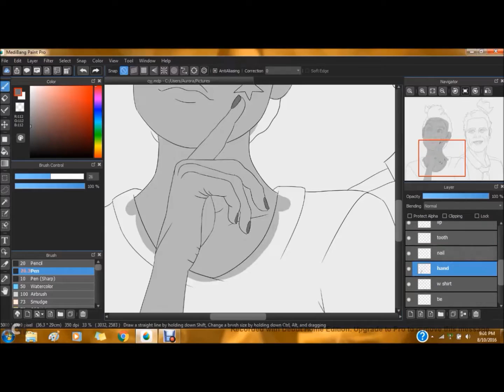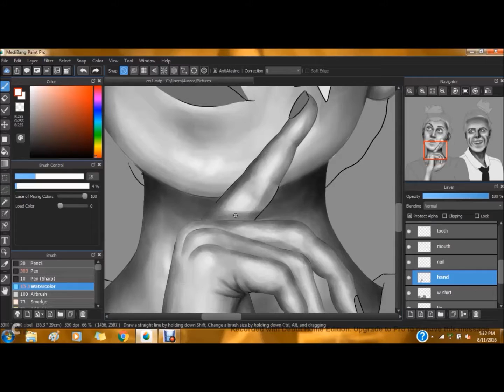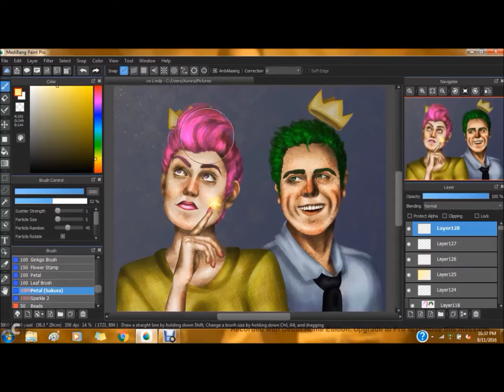{Speedpaint} Cosmo and Wanda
What

Like and sub for more cartoon characters turned realistic